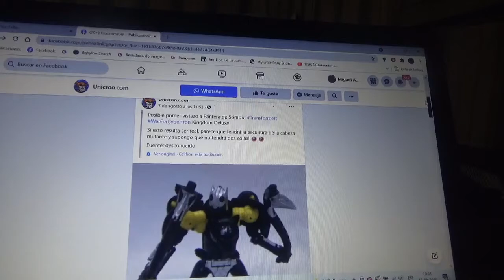1era imagen de Transformers Kingdom War For Cybertron Shadow Panther